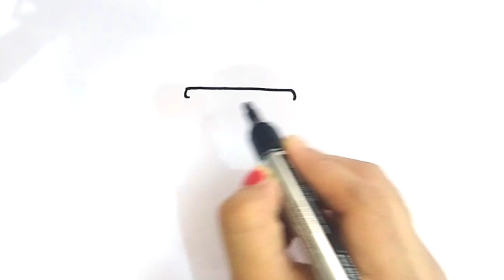Cup of Bubble Milk Drawing, Coloring & Painting for Kids and Toddlers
Cup of Boba Milk Drawing, Coloring & Painting for Kids and Toddlers |